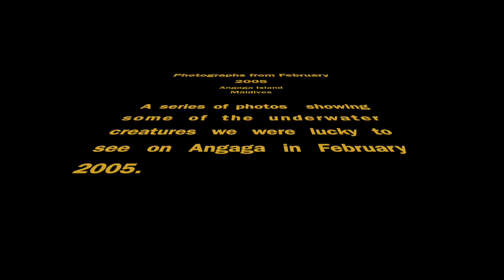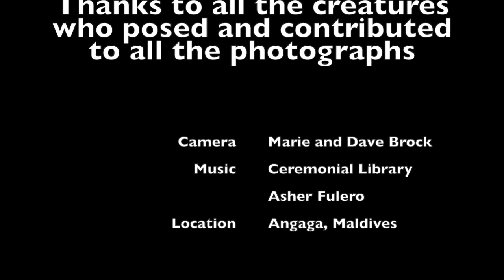Underwater Snorkelling Photo compilation for February 2005 on Angaga Island, Maldives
A series of photographs of some of the underwater encounters we had while on Angaga Island, Maldives in February 2005.